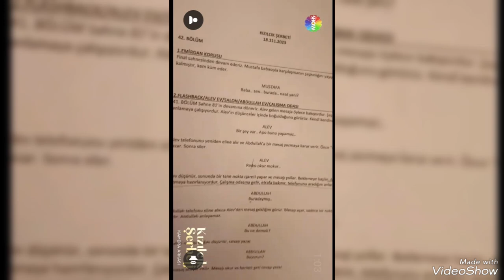kızılcıkşerbeti 42 Bölümden Kamera arkası yep yeni Kareler